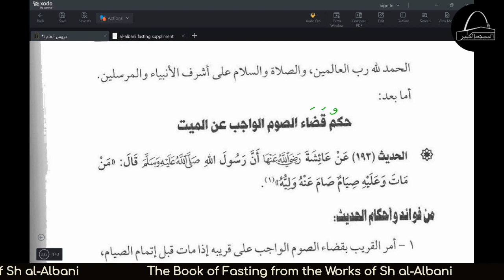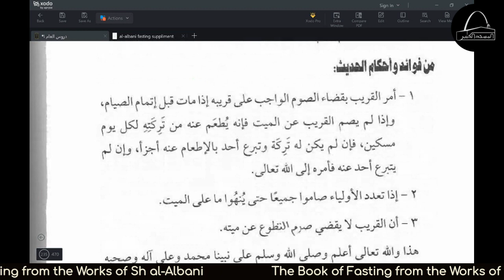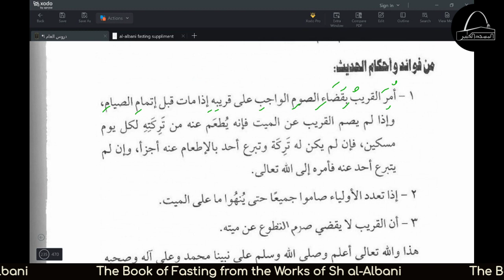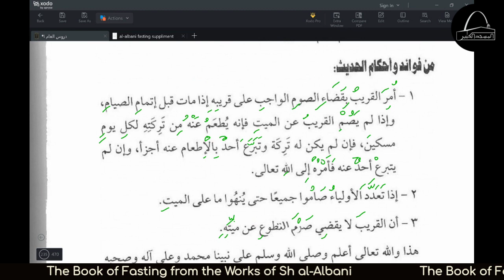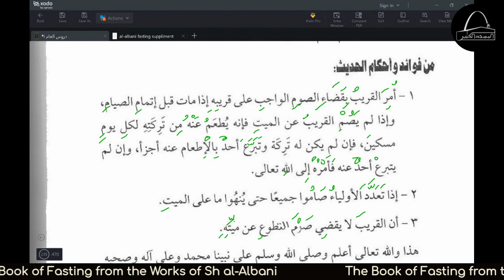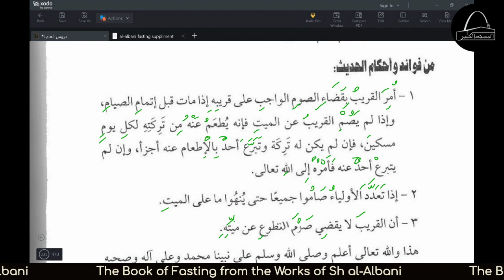Hadith 193, Making Up Obligatory Fasts on Behalf of the Dead